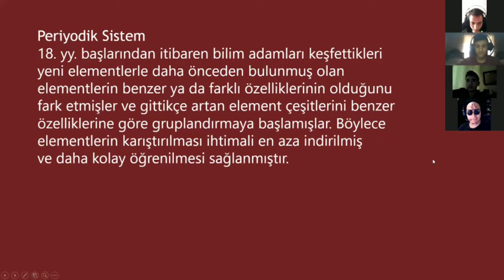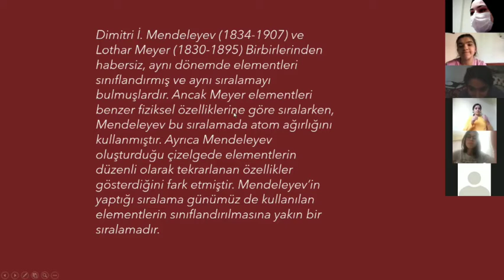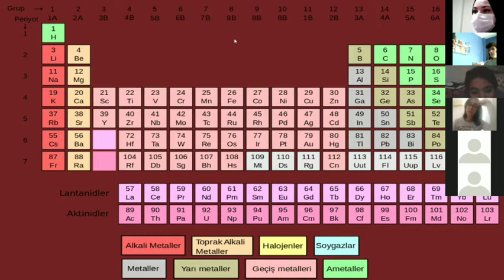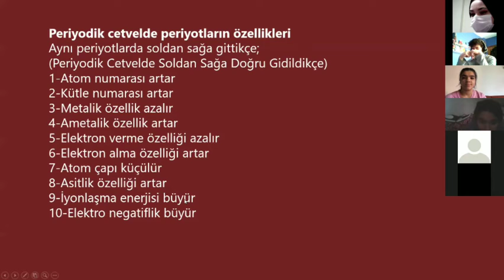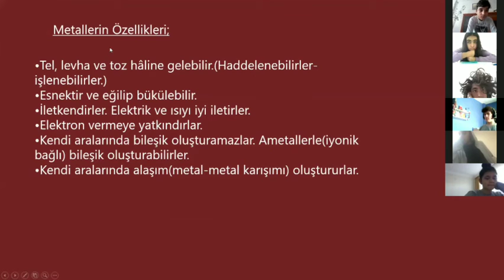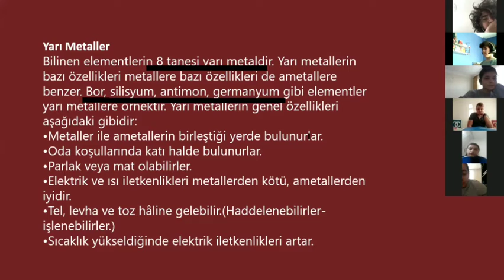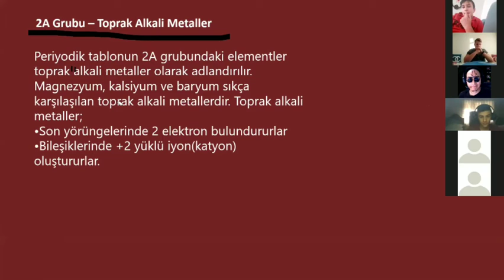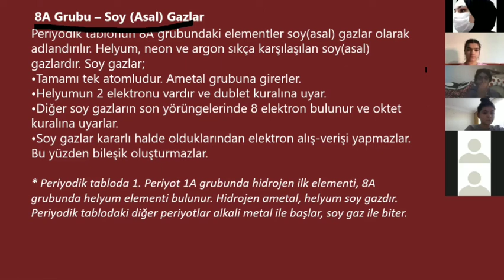Fen Canlı Dersi 1 (11 Aralık 2020)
11 Aralık 2020 canlı dersi